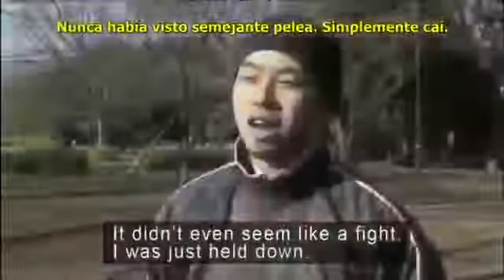Super Aikido Master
Best regards and respect to all martial arts .

Super Aikido.

World's Funniest Fake No Touch Martial Arts Kiai Master vs MMA fighter From my research, all NO TOUCH MARTIAL Art is FAKE. Followers are brainwashed in .

Kanshu Sunadomari Aikido Master Kanshu Sunadomari Aikido Friendship Demostration 1985 Super mooi het is al beslist voordat de ander aanvalt Aanvaller .